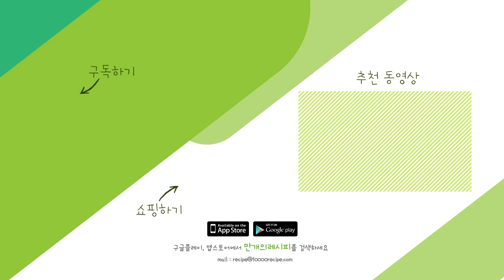입맛을 살려줄 고소한 땅콩비빔쌀국수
입맛 없는 주말
뭘 먹어야 맛있게 먹을 수 있을까?

만개가 추천하는 간단 요리!

새우에 갖은 채소를 넣고
고소한 땅콩소스로 맛을 낸 비빔쌀국수!

✨영상에 사용한 제품은 ☞ 👆(클릭)